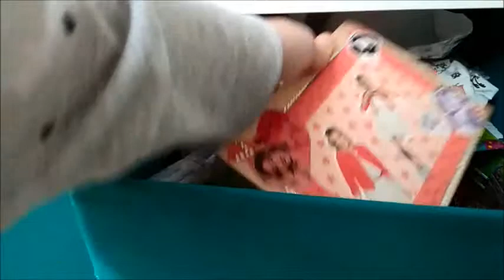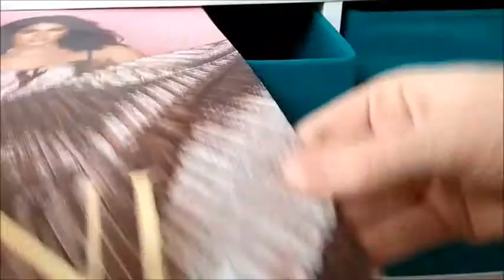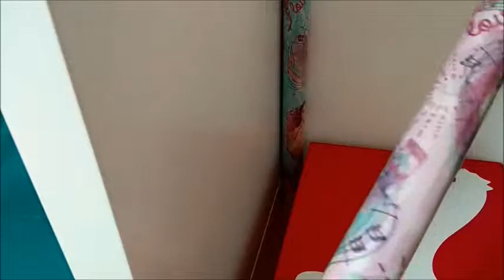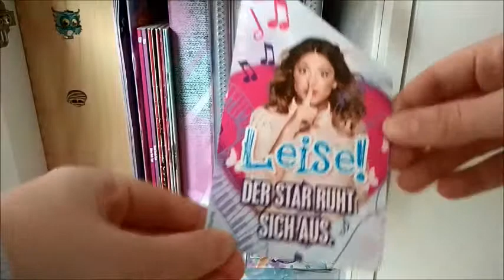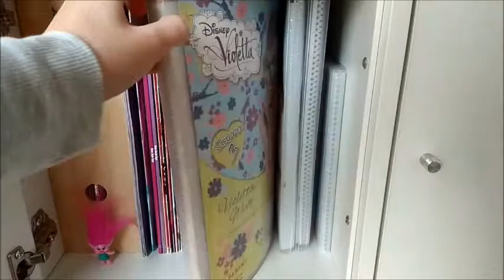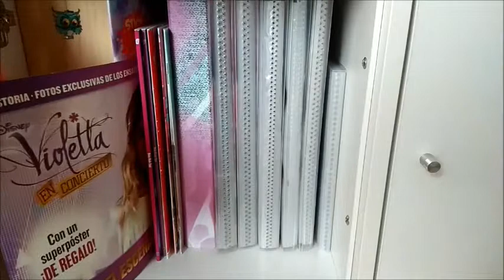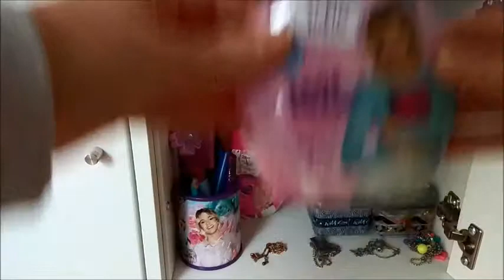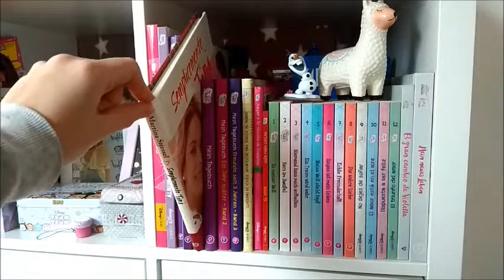Meine Violetta Ecke ♥2018♥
1 Box :
Violetta Disney Staffel 3 Display :
Violetta Servietten :
2 Box :
Violetta Matte:
Violetta Decke:
Disney's Violetta Kosmetix-Karte :
1 Fach :
Violetta Stifte :
2 Fach :
Violetta Heftbox :
Disney Violetta Love Geschenkset :
3 Fach :
Violetta Stick & Artivity :
4 Fach :
Disney Violetta Love Duschbad :
5 Fach :
Tsum Tsum Box :
6 Fach :
Disney Violetta Hinter den Kulissen :
Violetta No dejes de soñar: Narrativa 9 :
Violetta El amor está en el aire: Narrativa 10 :
Violetta Dispuesta a ser feliz: Narrativa 11 :
Violetta El triunfo del amor: Narrativa 12 :
Disney Violetta Tini :
7 Fach :
Tini - la Nuova Vita di Violetta :

 🍿 Social Media 📷

✨ Beliebte Videos ✨